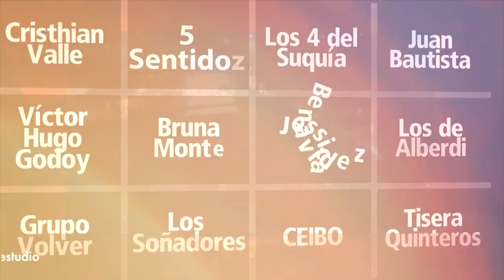Músicos cordobeses - Canta Córdoba Canta en Campo Directo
Músicos cordobeses - Canta Córdoba Canta